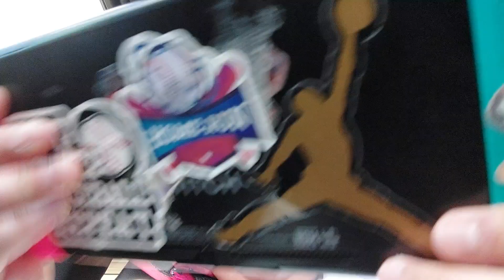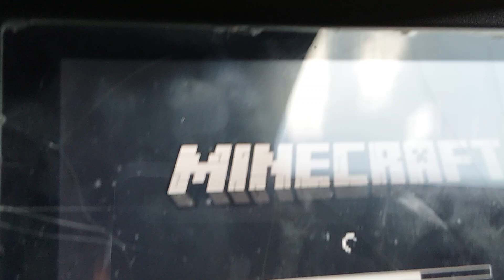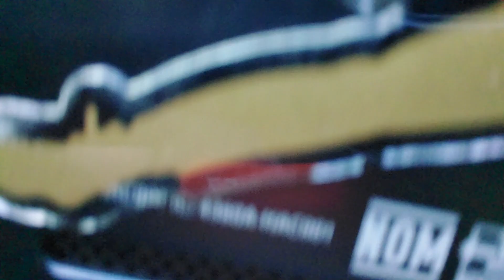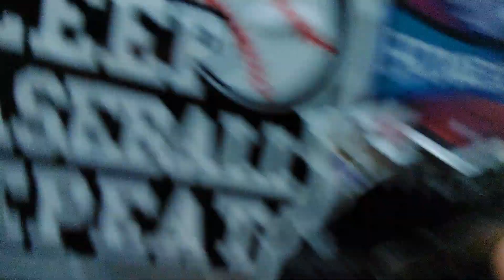P A R T O n e of going T O fourt Lauderdale